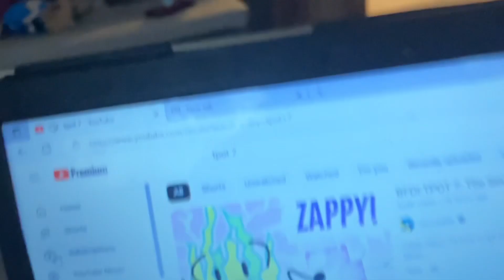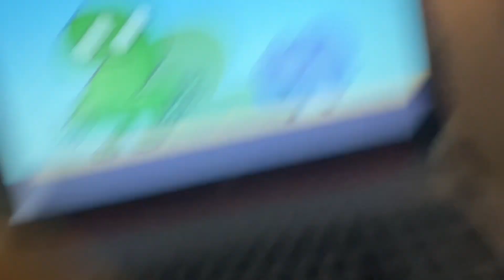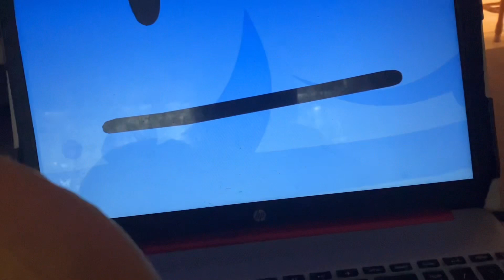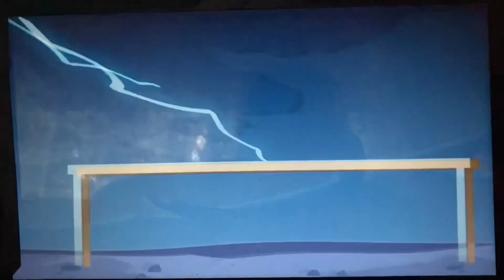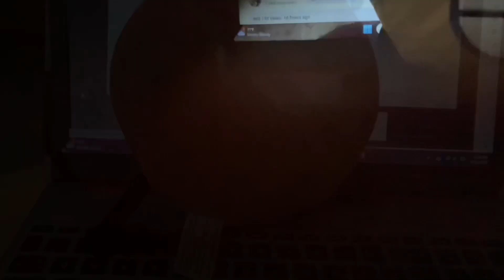Coiny when Lightning got Eliminated (SPOILERS FOR TPOT 7!!!)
Ok… this was one of the worst plush skits I’ve ever made.